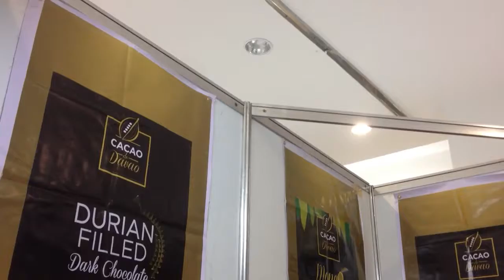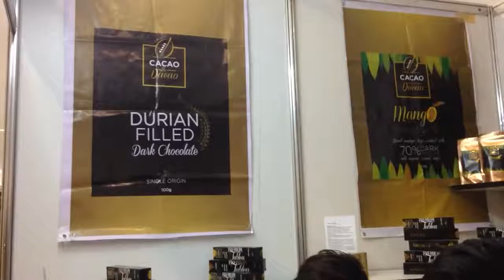Amazing Durian and Chill Chocolates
Visit Bohol for the Sandugo Trade Expo and taste the delicious Durian and Chili Chocolates.. Taste so good!